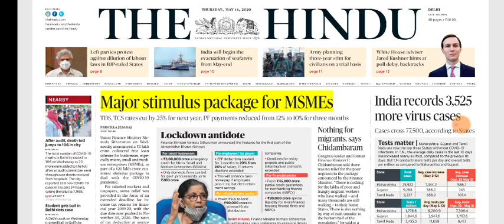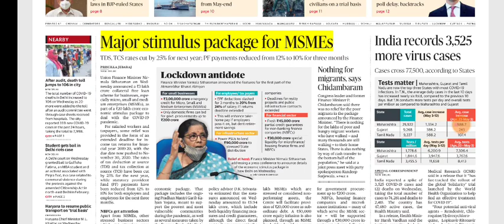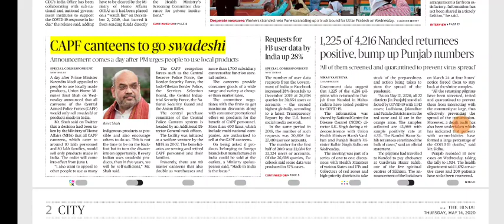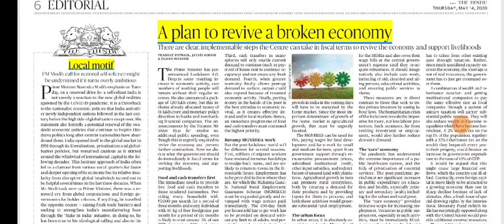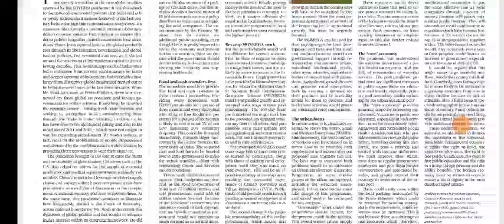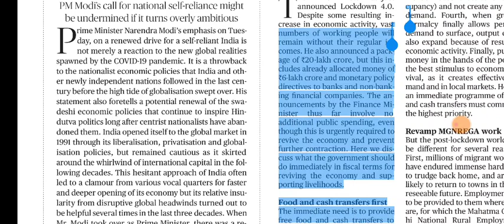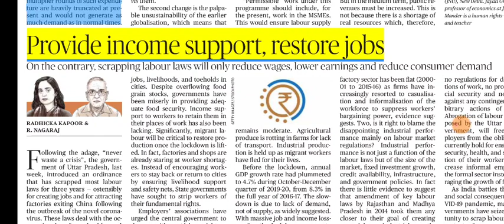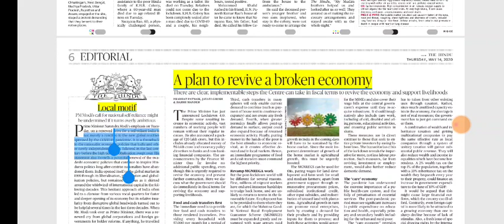14 May 2020 The Hindu Editorial Analysis | Editorials Simplified | Ayushi Joshi | Achieve IAS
Articles covered-

1) Major stimulus package for MSMEs
2) Taiwan wants to join hands
with India
3) CAPF canteens to go swadeshi
4)Two virtual courts launched to settle traffic challans
5)A plan to revive a broken economy
6) Local motif
7)Provide income support, restore jobs.
8)Liquidity lifeline.

Target audience-
Those who are preparing for UPSC, STATE SERVICES, SSC, BANK... ETC.